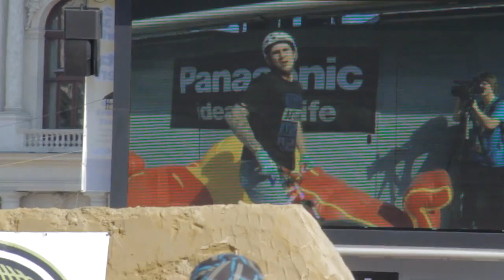Argus Bike Festival - Best Trick Competition VIENNA AIR KING - Finals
03. April 2011 - Vienna - Rathausplatz - Red Bull - Argus Bike Festival - Best Trick Competition VIENNA AIR KING - Finals
Video made with my Canon EOS 550D with Marvels Cine 2 Style